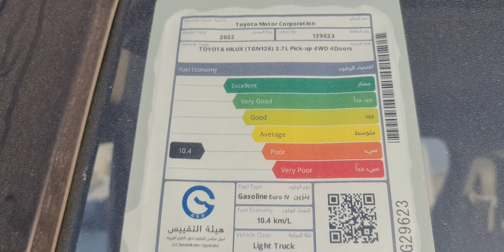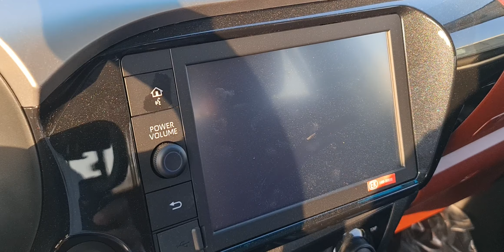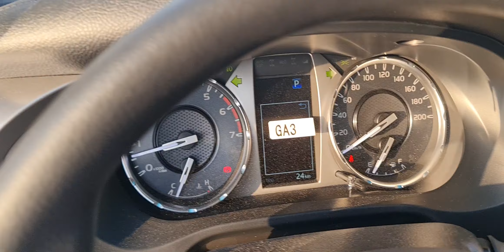2022 Toyota Hilux 2.7 Petrol GLXS | Car Exporter | Friends Automotive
2022 Toyota Hilux 2.7 petrol GLXS is available for sale in Friends Automotive

Car is available in Dubai for export to any destination worldwide.
Here in Friends Automotive, we have expertise with Toyota Land Cruiser, Toyota Land Cruiser pickup, Toyota Hiace, Toyota Hilux, Toyota Prado and more. If you have any specific inquiries, please let us know! We arrange to ship to major countries.

Friends Automotive
We specialise in TOYOTA
NISSAN
MITSUBISHI
HINO
MAN
MERCEDES TRUCK &
JAPANESE HEAVY EQUIPMENT
We also deal in commercial vehicles.